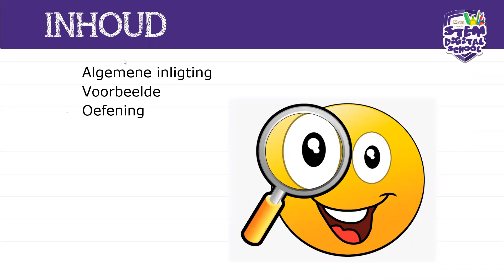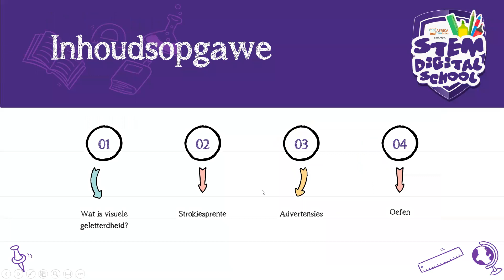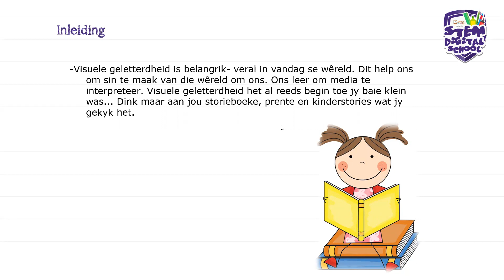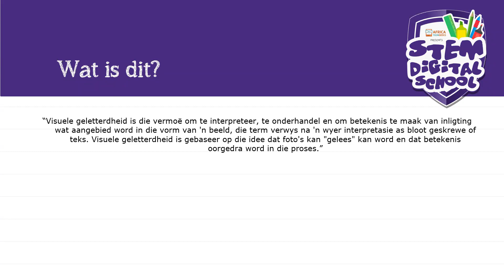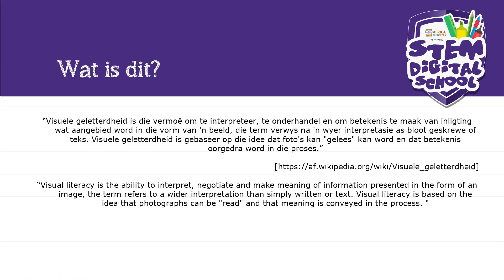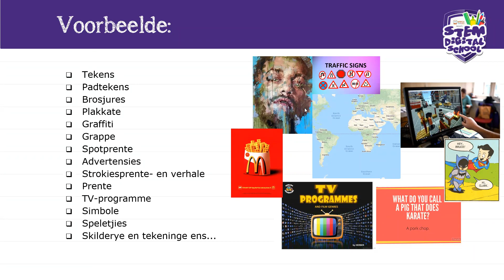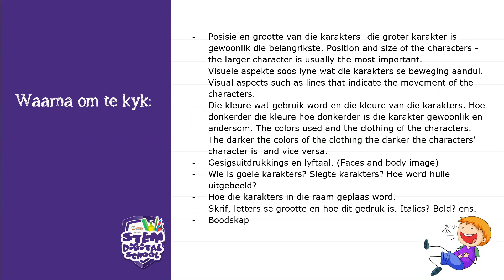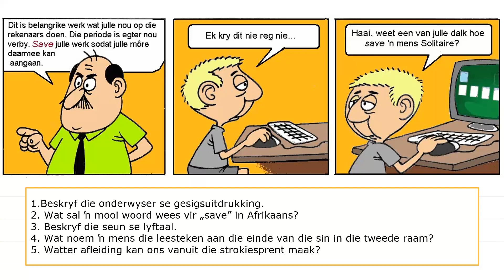Grade 7 - Afrikaans | 13 July 2020 | Visuele geletterdheid